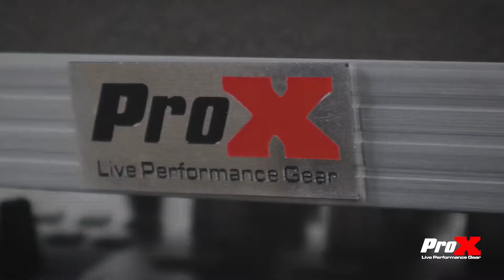ProX Case for Pioneer XDJ-XZ DJ Controller + Laptop Shelf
Standard Finish w/ Wheels and 1U Rack Space

Standard Finish w/ Glide Sliding Laptop Shelf, 1U Rack Space, and Wheels

Black Finish w/ Glide Sliding Laptop Shelf, 1U Rack Space, and Wheels

The ProX XS-XDJXZW Flight Case provides the best protection for the Pioneer XDJ-XZ and ease of use for you. This DJ case model is available in variants with or without a Laptop Shelf, both in Standard Silver/Black or Black/Black Style There is additional space for cables and small accessories in the back and underneath your rig for convenience, and a removable front panel to access front input jacks easily and access the front 1U rack space.

Features
ProX Premium Black on Black Design
ATA-300 Style Flight/Road Case
Easy Locking Fit Aluminum Tongue and Groove
ProX Branded Spring Action Recessed Handles
ProX Heavy and Powerful Steel Ball Corners
2x Low Profile Durable Tough Rubber Wheels
Dual Anchor Rivets
Signature Honeycomb Digital™ Laminated 3/8" Plywood
ProX Branded Industrial Recessed Butterfly Twist-lock Latches - Padlock Ready
4 Industrial Grade Rubber Feet
Featuring A Bottom 1U 19" Rack Mount Space Below Controller (Incl rack rails)
Rack Rails Can Be Positioned for Front or Rear Mounting
​High-density foam interior support & casing
ProX Live Performance Gear® Limited Lifetime Warranty

Dimensions
37.50"L x 23.00"W x 9.50"H